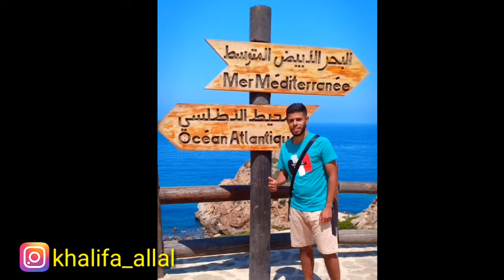اول يوتوبرز جزائري يزور مغارة هرقل (مدينة طنجة) المغرب 😲😍Morocco | Grottes d'Hercule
لا تنسو متابعة القناة الثانية